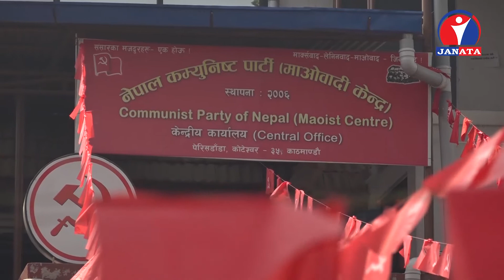एमाले–माओवादी केन्द्रको गठित कार्यदलले मस्यौदा लेख्नसुरु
एमाले–माओवादी केन्द्र एकताका लागि सैद्धान्तिक तथा सांगठानिक विषयमा सहमति जुटाउन गठित कार्यदलले थालेको मस्यौदा लेखनको काम थालेको छ ।

एमाले र मोआवादी केन्द्रबीच पार्टी एकताका लागि सात बुँदे सहमति गरेपछि थप सहमति जुटाउन गठित कार्यदलले मस्यौदा लेखनको काम थालेको छ । माक्र्सवाद र लेनिनवाद मार्गदर्शक सिद्धान्त मानेको दुई दलले जनताको बहुदलीय जनवादबारे थप छलफल गर्ने सहमति गरेको छ । यस्तै, केपी ओली र पुष्पकमल दाहाल दुवै अध्यक्ष रहने सहमति गरेपनि थप नेताहरुको व्यवस्थापनबारे कार्यदललाई सहमति जुटाउने कार्यदेश दिइएको छ ।
यी दुई विषयमा सहमति जुटाउनेगरी मस्यौदा तयार पार्न माओवादी केन्द्रिय कार्यालय पेरिस डाँडा कार्यदलको बैठक बसेको छ । तर, पहिलो पटक पेरिसडाडाँमा पुगेका नेताहरु सहमतिको विषयवस्तुमा भने प्रवेश गरेनन् ।

विधानको कार्यदलमा एमालेबाट माधव नेपाल, भीम रावल, प्रदिप ज्ञवाली र रघुजी पन्त तथा माओवादीबाट नारायणकाजी श्रेष्ठ, देव गुरुङ, शक्ती बस्नेत, पम्फा भुषाल र देवेन्द्र पौडेल रहेका छन् । यस्तै, संगठनात्मक कार्यदलमा एमालेबाट ईश्वर पोखरेल, सुरेन्द्र पाण्डे, देवुराम भुसाल र रघुविर महासेठ तथा माओवादीबाट रामबहादुर थापा बादल, गिरीराजमणी पोखरेल, मातृका यादव, वर्षमान पुन र जनार्दन शर्मा छन् । कार्यदलको अर्को बैठक भने फागुन १५ गते एमाले मुख्यालय धुम्वाराहीमा बस्ने भएको छ । दुवै कार्यदलले १५ दिनभित्र सहमतिको मस्यौदा तयार पार्ने जनाइएको छ ।